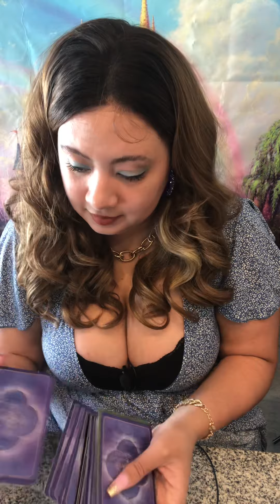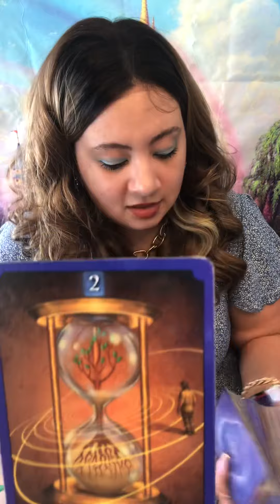PAYED 4 A READING IN ATTEMPT 2 DO DARK MAGIC ON THE PSYCHIC/SPIRITUALIST & IT BACKFIRED🔥! IN DENIAL